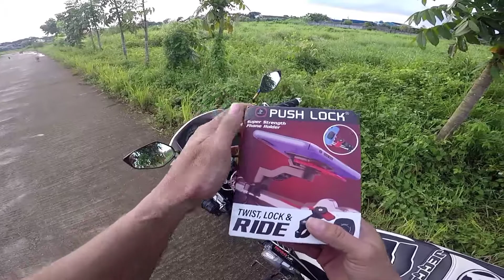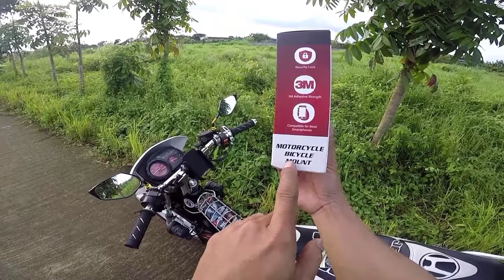kaHit Anong Motor Pwedi|PUSHLOCK|JC MotoVLog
VLog title:kaHit Anong Motor Pwedi|PUSHLOCK MEMORYPH TEST&REVIEW CELPHONEHOLDER |JC MotoVLog

SimpLeng Lagayan Ng CeLpon Nah MabiLisan Lng MaiLagay Nah WaLang Kahirap-Hirap. MaLiit Lng At Di Harang Sa ManobeLa.. Panoorin Moh KaH'Pirata Ang Video Nah Eto At Sa Mga DeLivery Riders,Nah Laging Gumagamit Ng Cp HoLder..
RideSafe ALways Mga KaH'Pirata YeeHH.

Intro Credits:Boss TL. PH

FbPage: JC MotoVLog
TiktokAccount:johnjeggercarrill16